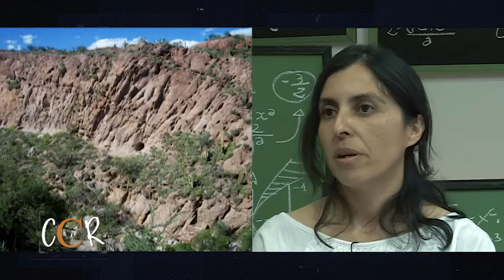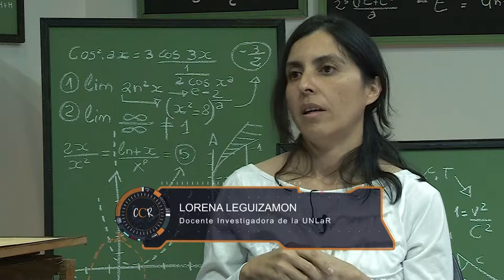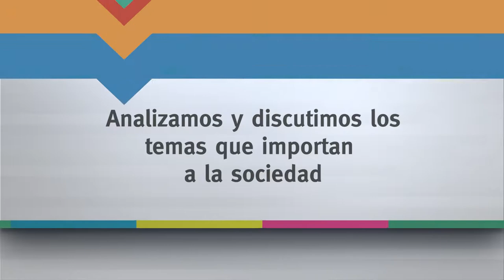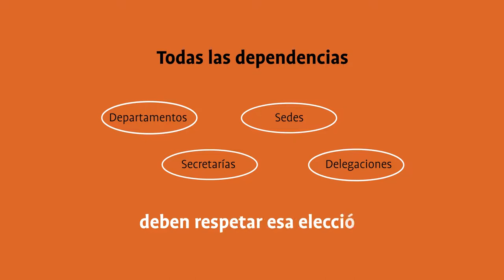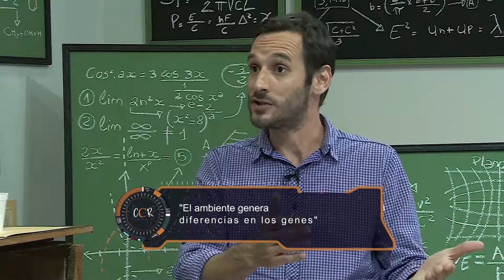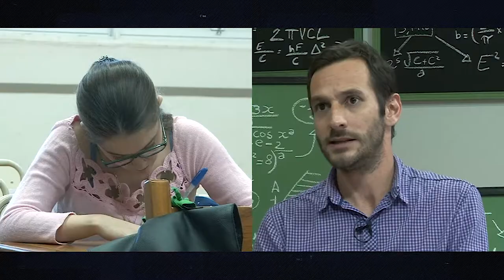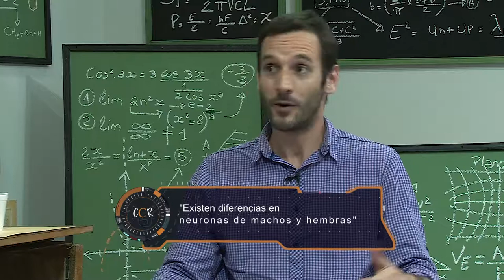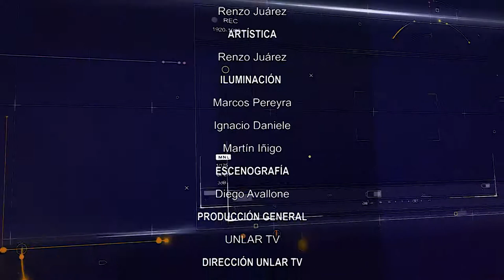Con Ciencia Riojana - Programa 4 completo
Programa de divulgación científica, producido por el Canal de la Universidad Nacional de La Rioja. Emitido por Canal 13 (Medios Provincia) el 21 de septiembre de 2019.
En esta emisión, Lorena Leguizamón nos habla de las concepciones sobre Brujería y Curanderismo en el Noroeste argentino, en el S. XX.
Franco Mir, analiza cómo reaccionan las neuronas de machos y hembras a distintas sustancias.